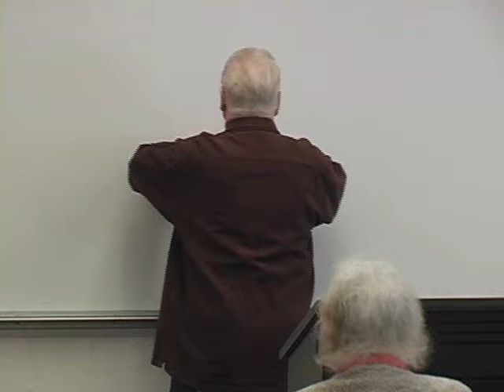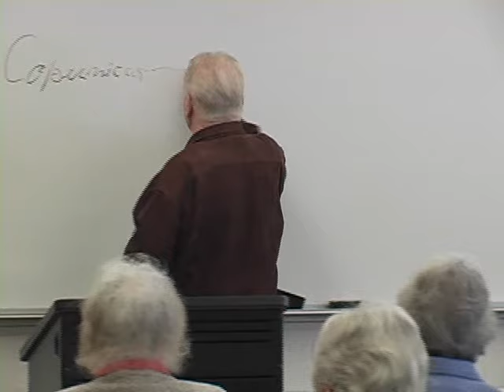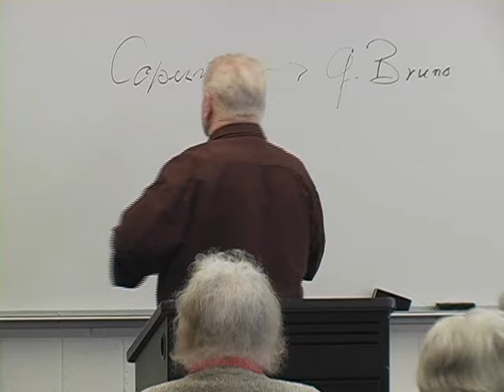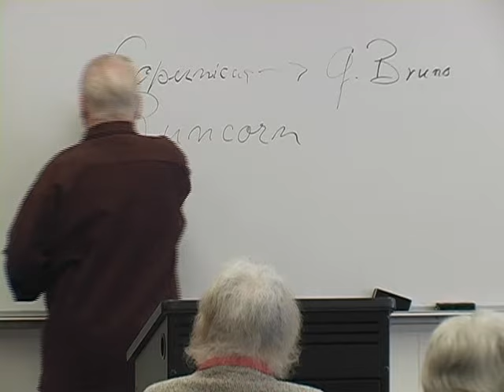Dr. Rudolph (Rudy) Krejci - Gods that Failed - Lecture 3